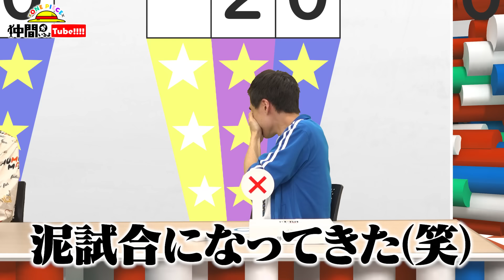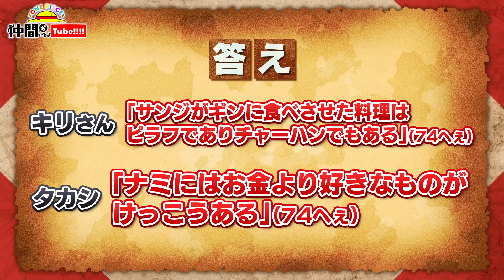【ガチクイズ】ワンピマニア3人でカルトクイズに苦戦！最後には尾田っちの色紙も！【仲間がいるよTube!!!!】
仲間がいるよTubeでやって欲しい企画を大募集！
Twitterで 仲間がいるよTube をつけてツイートしたり、
YouTubeのコメント欄に書いてみてね！

★ゲスト
邪馬さん